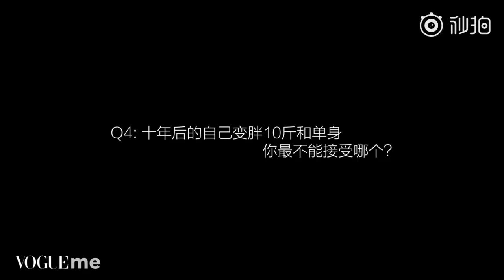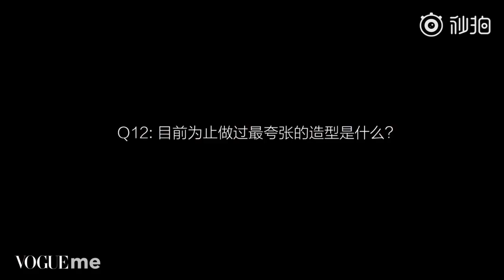周震南 土味情话表白，周震南变周“震男”！